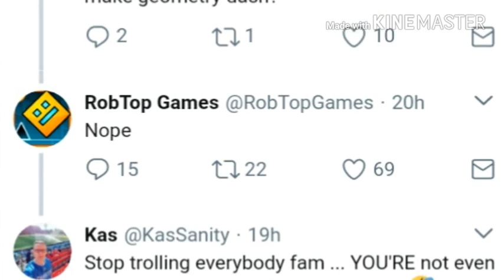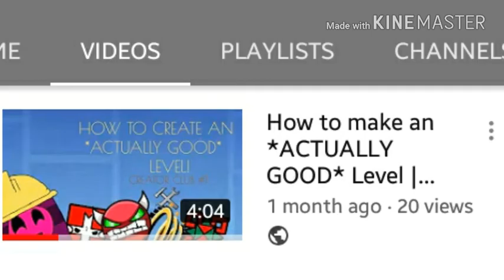Is KasSanity really joining Robtop? | Geometry Dash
Hey guys my name is Kcam sorry for not uploading for a while but I'll try to upload weekly. Anyway I hope you enjoyed this video.

Geometry Dash: Kcam

Sketch: @kcamsartandstuff